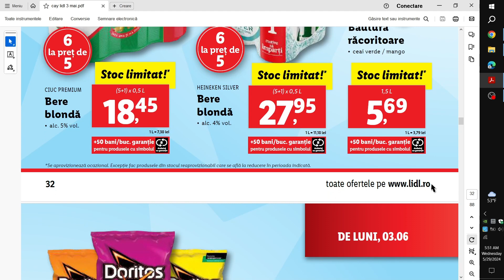OFERTE LIDL 03 IUNIE 2024/CATALOG LIDL 03 IUNIE 2024/OFERTE KAUFLAND SAPTAMANA ASTA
OFERTE LIDL 03 IUNIE 2024!
MĂRCILE TALE PREFERATE!
CATALOG LIDL 03 IUNIE 2024!
OFERTE LIDL 06 IUNIE 2024! CATALOG baby lorry! SUPER SAMBATA LIDL AZI! SUPER WEEKEND LIDL azi! Oferta la CARNE! OFERTE Lidl 08 IUNIE 2024! OFERTELE DE JOI LA LIDL! LUNI SI MARTI LA KAUFLAND! OFERTE PENNY 29 MAI 2024! OFERTE KAUFLAND SAPTAMANA ASTA! KAUFLAND OFERTE SI NOUTATI! OFERTA KAUFLAND!